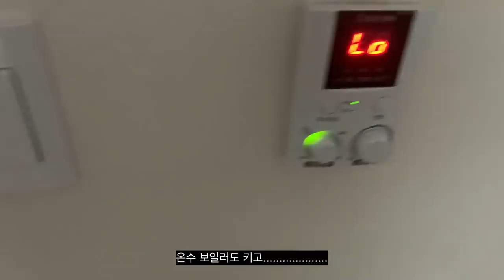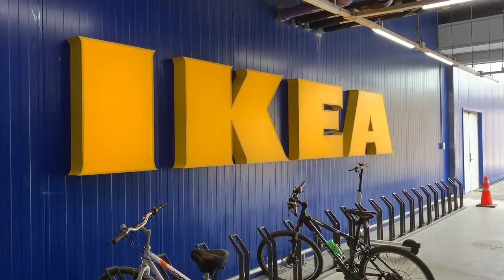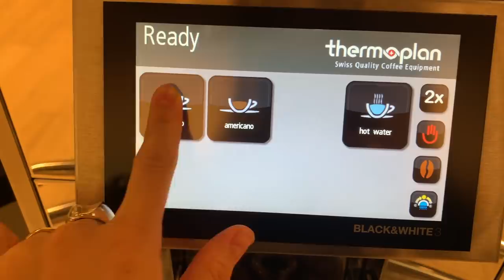DAY OFF VLOG 수사샤 패밀리, GO IKEA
요즘은 저의 소소한 일상을 공유할 수 있는 브이로그를 편집하는게 재밌네요… 헤헤 이케아 가서 100만 원어치 쇼핑한 건 안비밀*♡ (99% for baby etna)

eng sub is up!
hope everyone is safe and healthy

music
Blues Bruiser by Nick Poss
Cold by Anthony Lazaro
Up on the Rooftop by Ziv Moran
Something Good Acapella ver by The Hanzelnuts